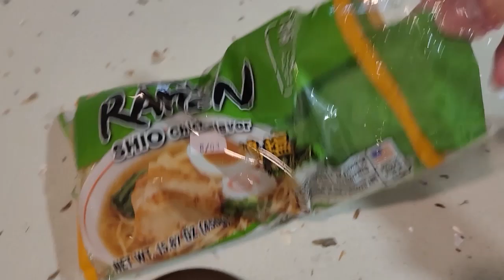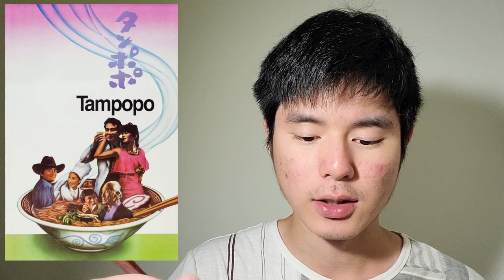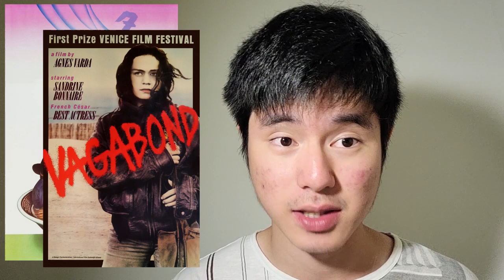タンポポ (Tampopo) - Movie Review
9/10